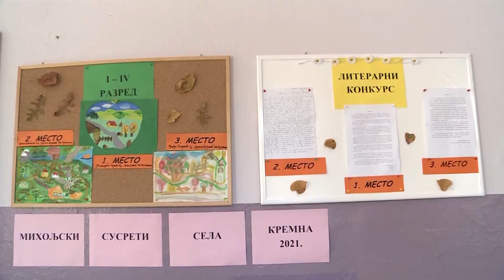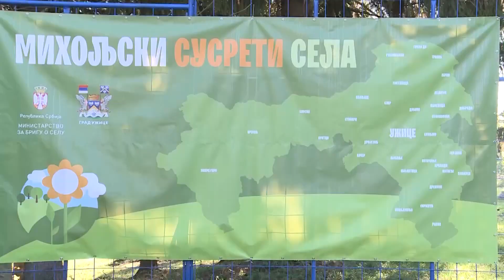Miholjski susreti u selu Kremna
Susreti sela su čini se ponovo u modi.U ovim susretima od oktobra do kraja decembra učestvovaće preko 961 selo sa teritorije opština iz čitave Srbije. U nekima poput Kremne duže nije bilo sličnih sadražaja .